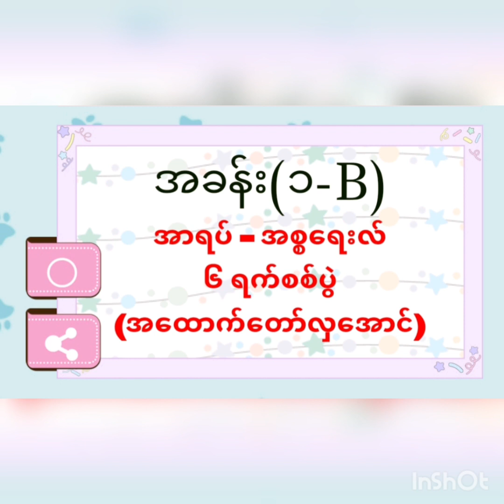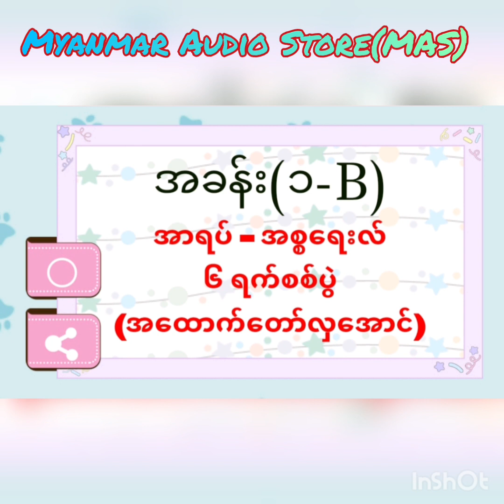Ep-1(B) ေနာက္ခံသမိုင္း(အာရပ္အစၥေရးလ္ ၆ရက္စစ္ပြဲ)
အသံစာအုပ္